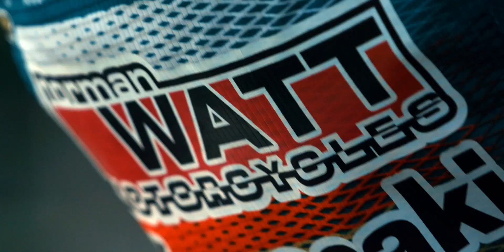Making a motocross film (Feat. The Meara Brothers)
Back in August we put together our third film with John & Jason Meara. We decided to take a look back at the day and Cameron gives a breakdown on what goes into putting together a motocross film! Should we continue with videos like this - showing what goes into producing our content?

Filmed by:
Cameron Turley (@cameronturley_)
Robbie Donaldson (@authorising)

Edited by:
Cameron Turley (@cameronturley_)

Riders:
John Meara
Jason Meara

Sony a7iii
Sony 28-70
Sony 70-200 f4
Gobe ND
Deity Mic
DJI Ronin M